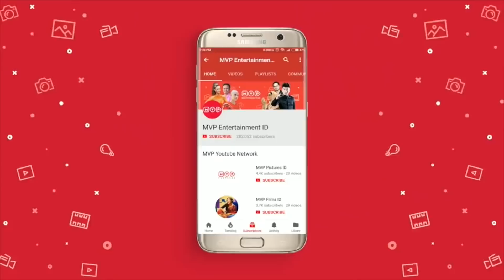Senjata Marah Marah | Tuyul Millenium Season 2 Episode 115